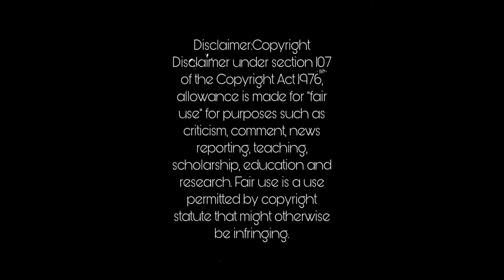Oddly Familiar pictures that make you feel uncomfy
Songs are:
Sitcom - Still Life
Abandoned Apartment - Yume 2kki